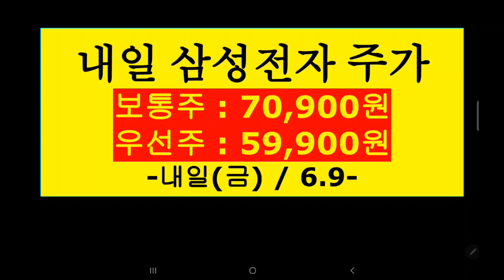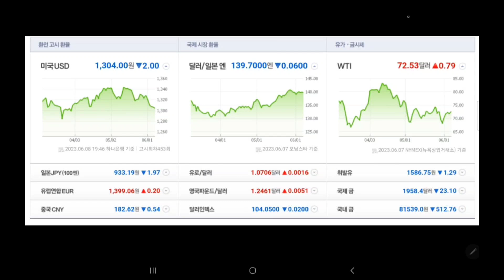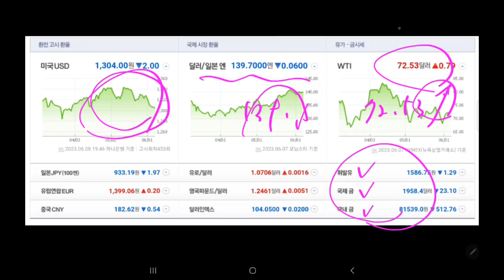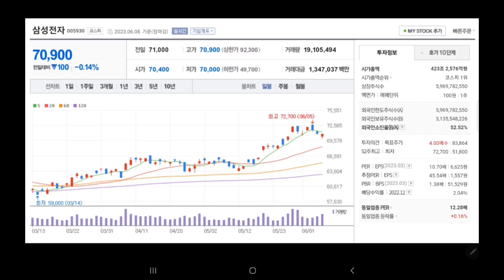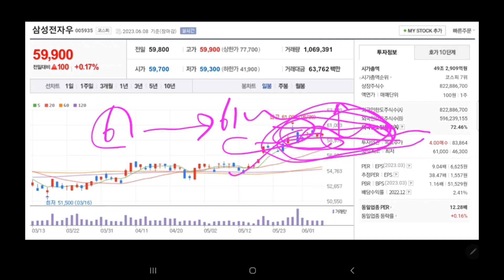내일 삼성전자 주가 (미시청자만 보세요)